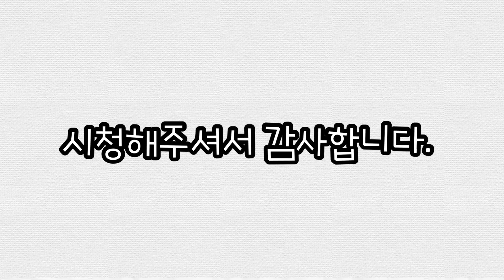[손코]16-2. 고급편)포어코스에서 포어(화)를 연결 중 백코스로 오는 공 백푸쉬 자세와 스텝 익히기 master) Backpush during the Fore Rally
고급편)포어코스에서 포어(화)를 연결 중 백코스로 오는 공
백푸쉬 자세와 스텝 익히기
master) Backpush during the Fore Rally

1. 기초편(basic)
기본 자세와 중심이동,스텝의 보완(스윙연습, 볼박스 약하게)
2. 고급편(master)
공치며 자세와 타이밍, 중심이동, 스텝에 보완
(볼박스 강하게, 배운기술 연결하며 연습)

* 중요하게 생각하시는 연습을 선택해 보실 수 있습니다. ^^
물론 다 보시면 더욱 더 좋습니다.  손코올림=)